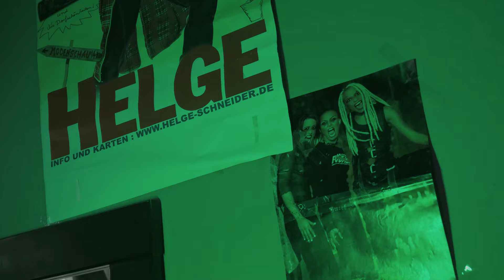Sira x KazOnDaBeat - ZEHN LINIEN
ZEHN LINIEN *Official Video*

Titel: Zehn Linien
Artist: Sira, KazOnDaBeat
Lyrics: Sira
Beat: KazOnDaBeat
Mix: Marc von Klein

Direction: Sira, Till Tinsky
Camera Production: Till Tinsky

Starring: Nhungi Hong, Amielle Baumann, Marc von Klein, Ferdinand Krumpholz, Freya Kubitzki